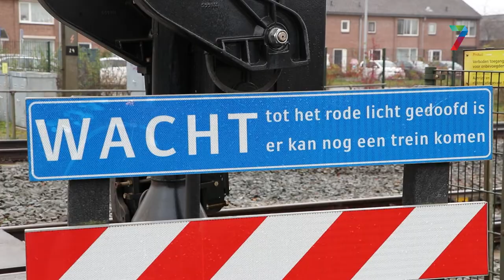Plannen voor tunnel onder Wijchens spoor